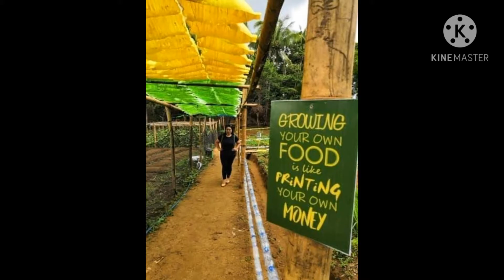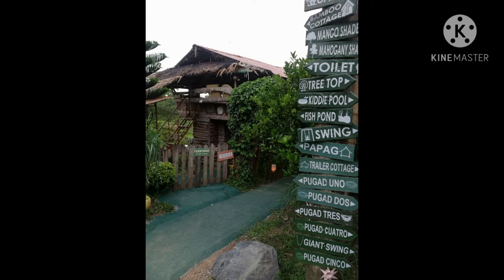EXPLORING Mapols Farm Part 2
mapols farm barangay rd pototan iloilo
mapols farm pototan
mapols farm pototan iloilo
mapols farm pototan entrance fee
how to go to mapols farm from iloilo city
mapols farm
pototan mapols farm
mapols farm in iloilo
mapols farm address
best place in iloilo to chill
best place in iloilo to visit
best dating place in iloilo
best hiking place in iloilo
best dinner place in iloilo city
best breakfast place in iloilo
best dessert place in iloilo
best dinner place in iloilo
best place in iloilo city
the best place to visit in iloilo
the best tourist spot in iloilo
best spot in iloilo city
best dating place in iloilo city
best place to live in iloilo city for residential